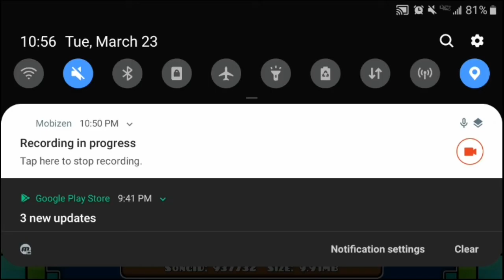BEATDEMON by YoReid 100% 1258 Attempts (Mobile)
i used the boss guide ok cancel me

anyway this level is super fun if you're decent with wave plus it isn't everyday that the cube you see in your dreams comes to life in gd

anyway again i recommend this it's really fun play it

in-games insane demons: hold on
personal insane demons: hold on

also premieres are on hold for now because im not at a computer so there you go